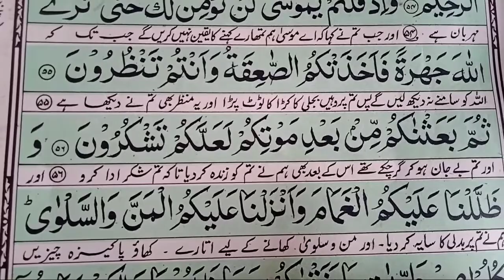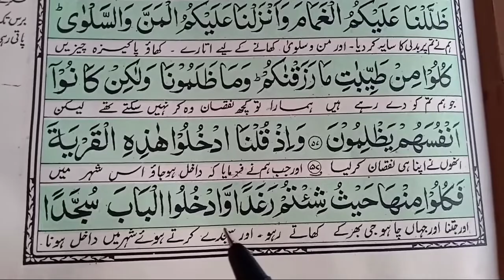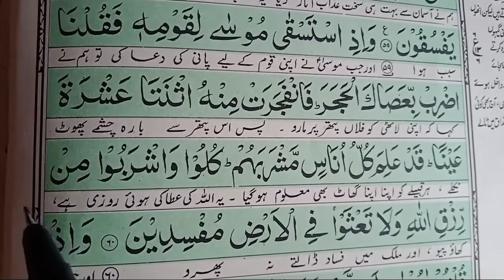Parah no 01 Surah Baqarah Ayat no 55-60 Quran padhna sikhen कुरान पढ़ना सीखें Qari Mohammad Zeeshan